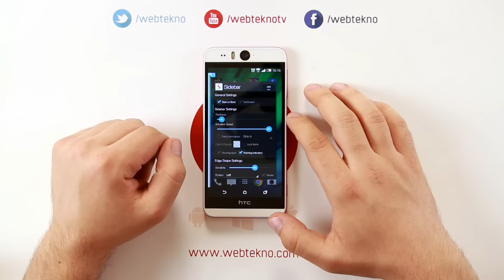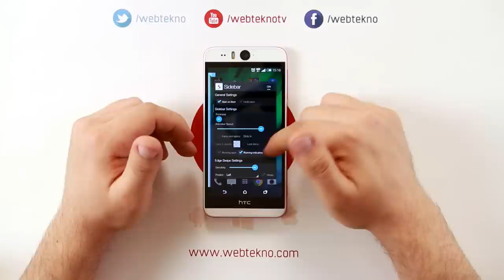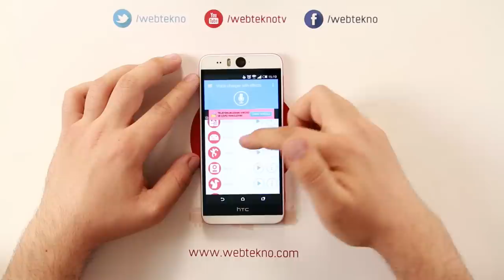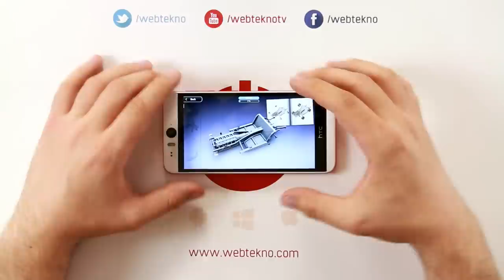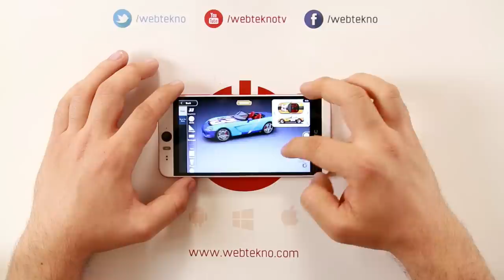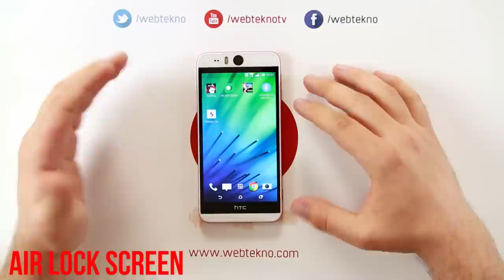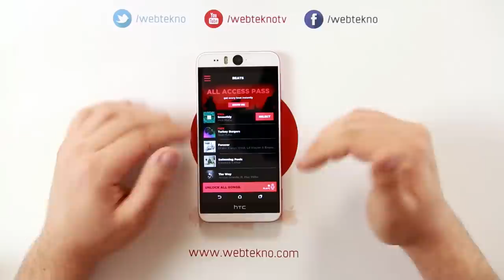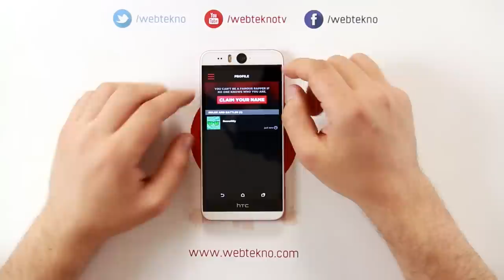Android İçin 5 İlginç Uygulama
Bu videomuzda sizler için 5 adet işe yarar ve ilginç uygulama inceledik. Uygulamalarımızın isimleri Sidebar, Voice Changer With Effects, Monzo, Air Lock Screen, AutoRap.